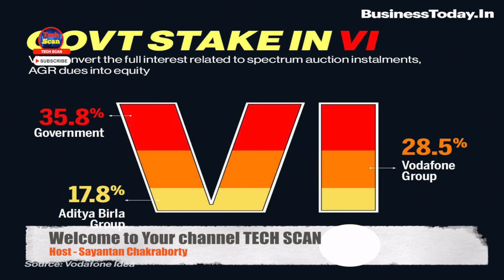BSNL 4G Launch Big News | BSNL Got Revival Packge Of Rs 37000 Crores By Government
hello friends today in this video I am going to tell you how do I make videos on YouTube. what gears do I use and and other stuff.

It hasn’t been long since the last relief package of Rs 70,000 crore was announced for the state-run telecom company, Bharat Sanchar Nigam Limited (BSNL). Now, at the dawn of 2022, the government is mulling about another relief package for the telco. As per a FinancialExpress report, preliminary talks between the Department of Telecommunications (DoT) and BSNL officials regarding the same have already started.

What Will Be the New Relief Package Focused on and What Happened to the Earlier Relief Package?
As mentioned above, the telecom operator received a Rs 70,000 crore relief package back in 2019. Out of this money, around Rs 29,937 crore was used for the voluntary retirement scheme (VRS) for employees aged 50 and above. The VRS has helped the telco save around Rs 7,000 crore in employee costs.

Talking about the new revival package, it would help the telco in addressing the recent issues raised by the company. BSNL had raised concerns about the high cost of homegrown 4G deployment and for the same was looking for Rs 37,105 crore from the government. Further, the telcos’ revenue market share has fallen because of the absence of 4G networks PAN India.

There are administrative costs as well which the new relief package would help with. In FY21, BSNL’s revenues fell by 2% YoY to Rs 18,595 crore. But at the same time, the company was able to narrow its losses by almost 50% to Rs 7,441 crore in FY21 as compared to Rs 15,449 crore in FY20. A large reason for this was the reduced cost in the employees’ department.

BSNL is going to require a lot of help from the government for achieving a timely 4G rollout. The state-run telco plans to install one lakh indigenously developed 4G sites which would require Rs 12,500 crore and another Rs 5,000 crore for other expenses such as fiberisation, IT systems, and transmission network equipment